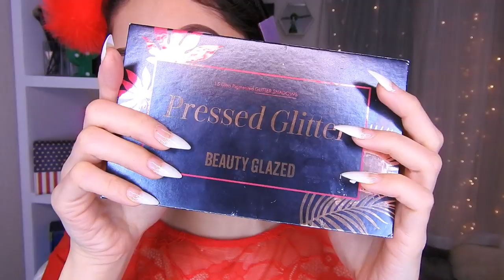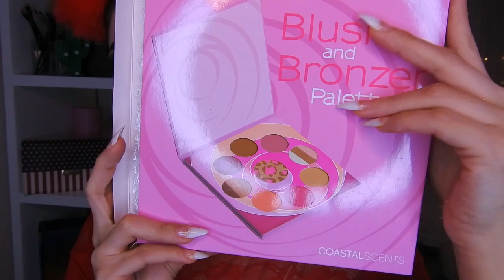MAQUILLAJE NAVIDEÑO GLAM FACIL CON GLITTER COASTAL SCENTS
🌸bienvenida

       🌻TIENDAS FAVORITAS